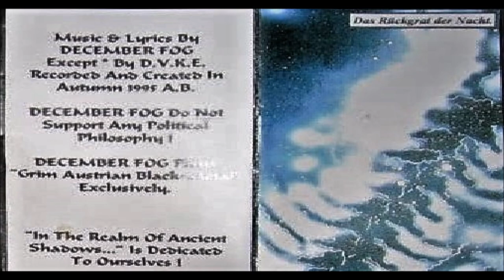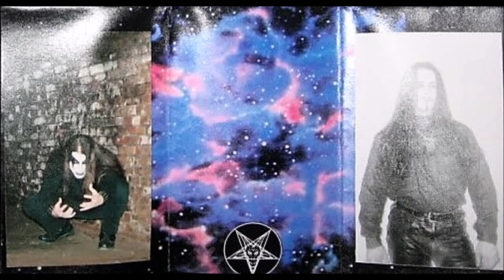December Fog [AUT] [Raw Black] 1995 - In the Realm of Ancient Shadows... (Full Demo)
00:00  1. Shadowvale (Intro)
00:29  2. High in the North
08:21  3. Reich of the Dead